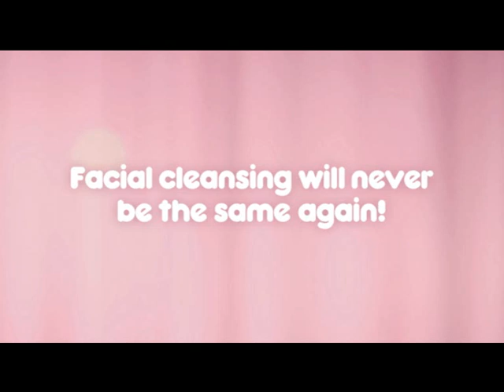Biore Marshmallow 20sec 19 Aug